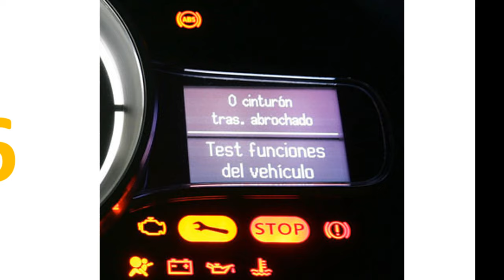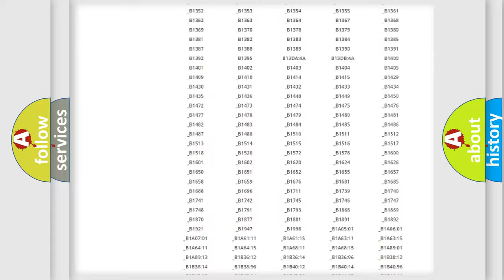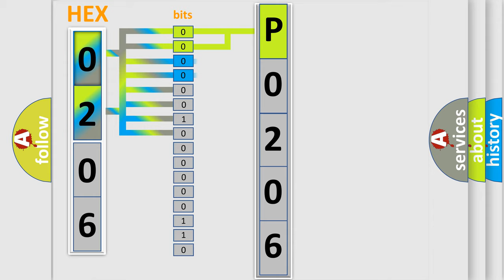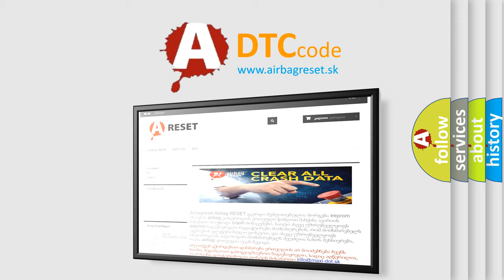DTC Landrover P0206 Short Explanation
Contents:
0:21 Basic DTC analysis according to OBD2 protocol standard.
1:48 Insight into programming
2:58 A diagnostically understandable description of the Diagnostic Trouble Code
3:05 Basic error definition

Make
Land Rover
Code
P0206
Definition
Injection circuit malfunction - cylinder 6
Description